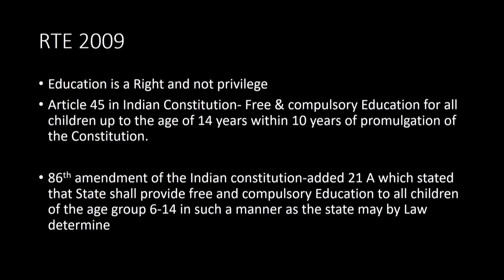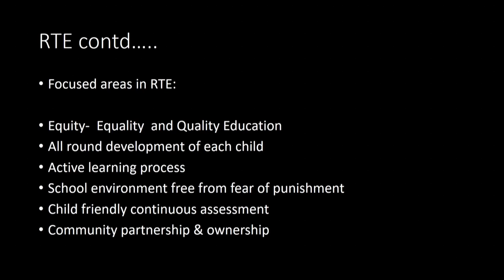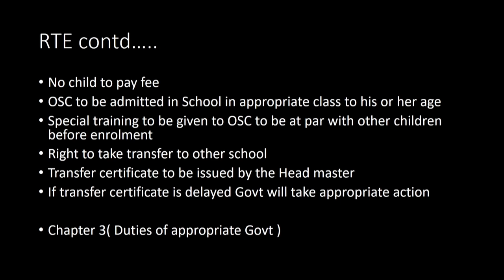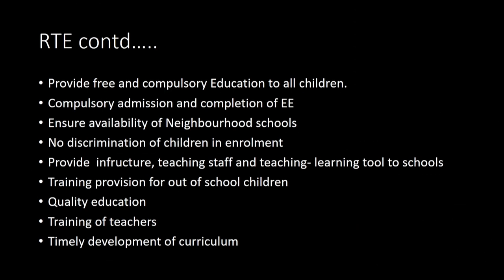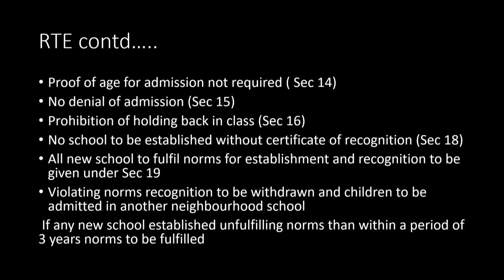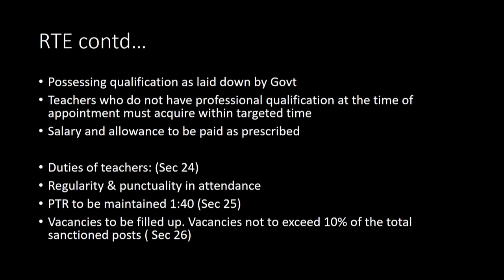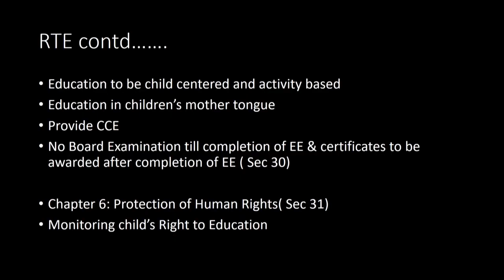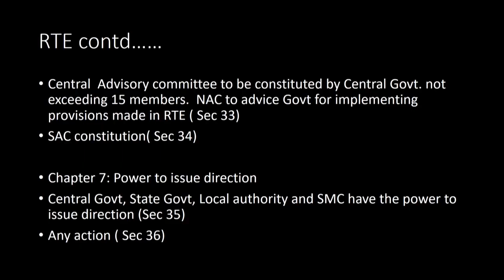COURSE 501 : Rights of Children to Free and Compulsory Education (RTE) Act, 2009 in Assamese